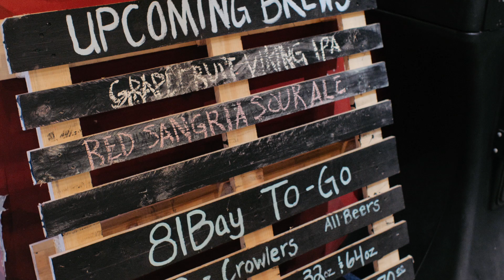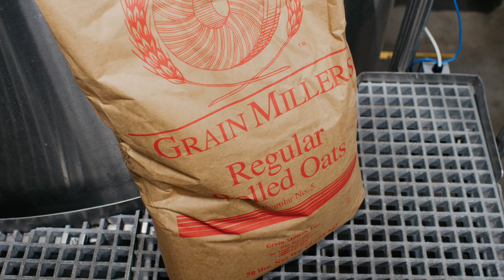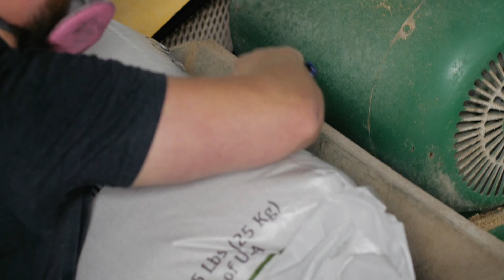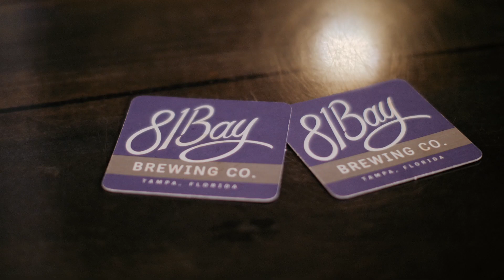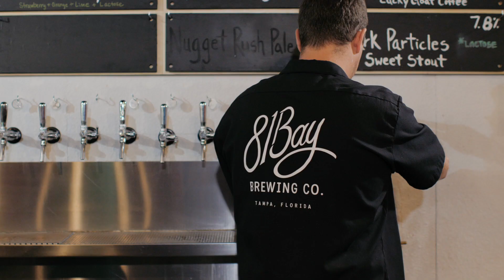81Bay Brewing Company // Tampa, FL